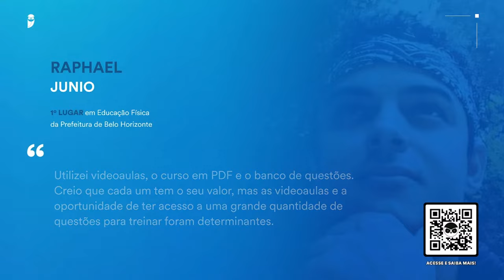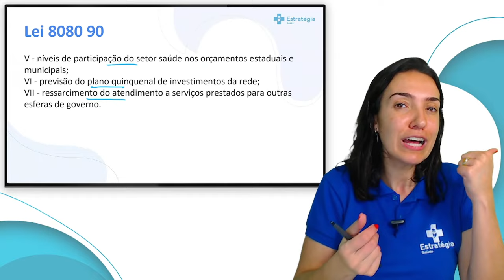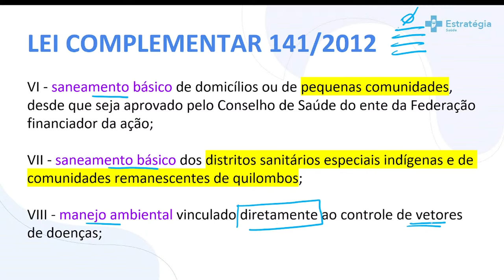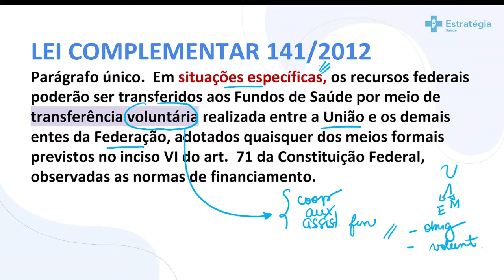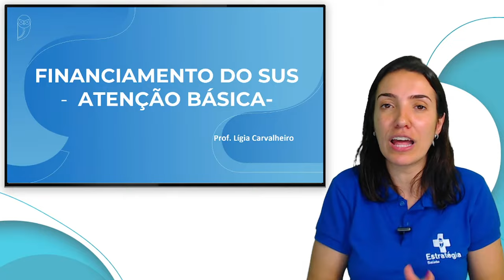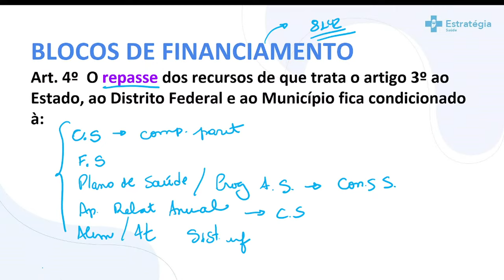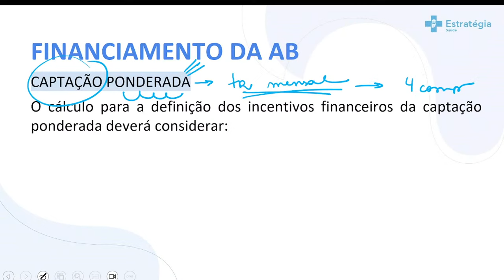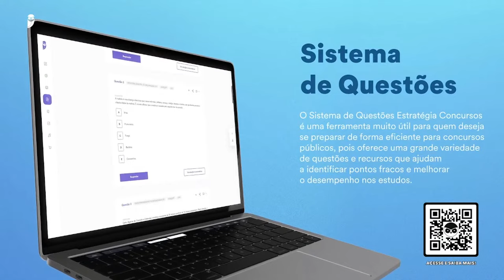Temas especiais de Enfermagem e SUS - Financiamento do SUS - Prof.ª Lígia Carvalheiro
▶ Assista a transmissão → Temas especiais de Enfermagem e SUS - Financiamento do SUS - Prof.ª Lígia Carvalheiro!